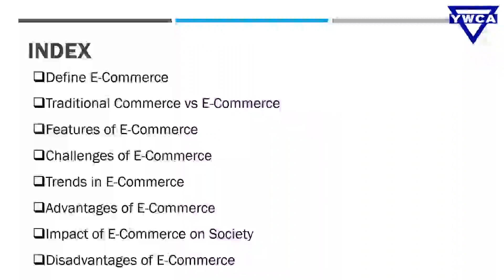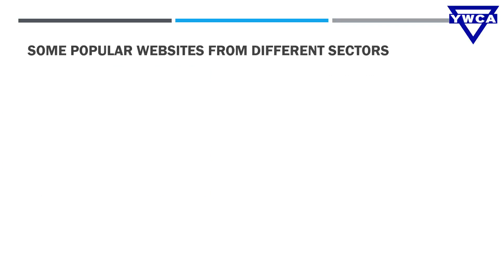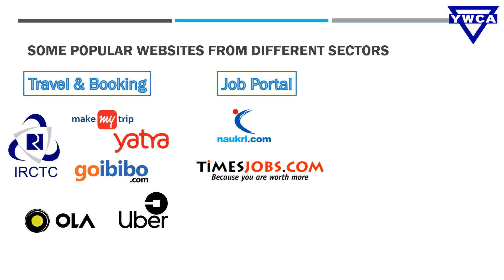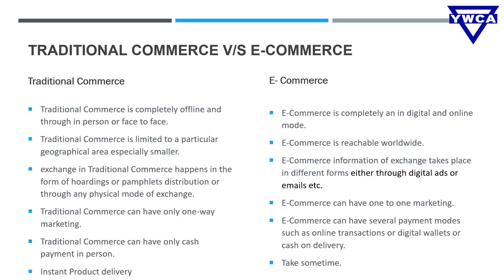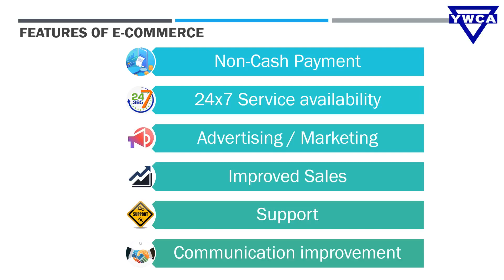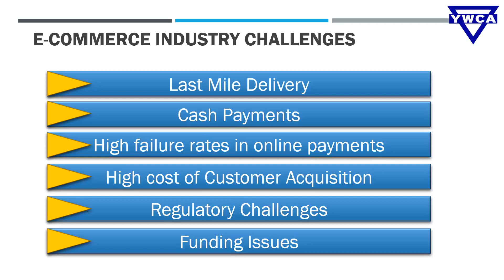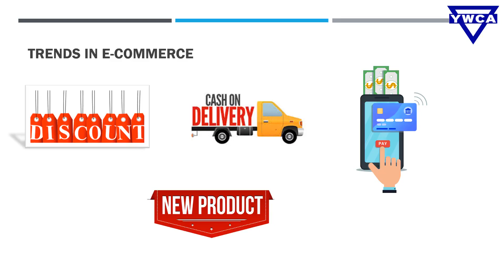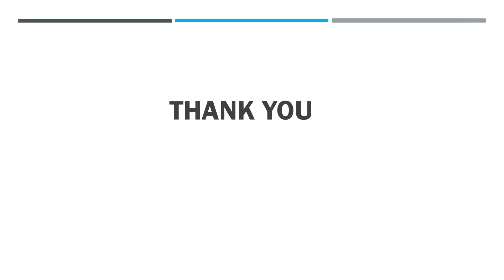YWCA of Delhi - Learn Ecommerce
About Us
YWCA of Delhi was established more than a century ago in the year 1912 and is in the 108th year of its journey and is affiliated to World YWCA through the National body YWCA of India.
Institute was established by the YWCA of Delhi in 1973. The YWCA is governed by the Board of Management and all matters related to the institute come under the preview of the Education Committee constituted every year.
For the past 47 years the institute has worked as a beacon of light imparting high quality vocational education. It has been constantly aiming at the empowerment of youth by providing them with the necessary skills and motivation to become self-reliant.
The institute has risen through academic standards and excelled in leadership to produce an array of creative genius and technically competent professionals. It provides a platform for vocational education and training through various job-oriented courses.
Our Course
Office Management  || Fashion Technology || Beauty Culture || Computer Courses || Travel & Tourism || Interior Designing || Medical Lab Technology (IMA) || Foreign Language || Nutrition & Diet || Air Hostess ||
MANY MORE…..
Students find YWCA Institute an interesting place to learn because…
● Our Counselors help students realize their own potentials and help them in selecting the right skill courses.
● We select the best and up to date course which helps students find meaningful work and employability.
● We give hands on interactive training along with laboratory facilities. Hence, students have the opportunity to do and learn.
● Our soft skills training along with every skilled course adds the value of job readiness and sustenance.
● We help students find placement in relevant industries.
● We follow-up the student’s sustainability in the industry and support them even after they pass out.
● We maintain a lifelong relationship with our learners to ensure their lifelong learning.

Our Trainers
Our Trainers are qualified and well experienced to teach various courses in the institute. The faculty has academic excellence and industry exposure to teach the students the theoretical and the practical components of the course. The pedagogy followed by the course is periodically upgraded in sync with the industry trends and requirements by the corporate houses. The faculty enhances its knowledge and caliber through various faculty development programs, workshops, symposiums and seminars which help them to keep abreast the latest industry trends and subsequently pass the knowledge to the students which better prepares them for the industry and placements.